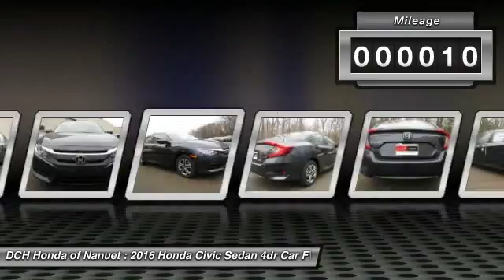2016 Honda Civic Sedan HN61161